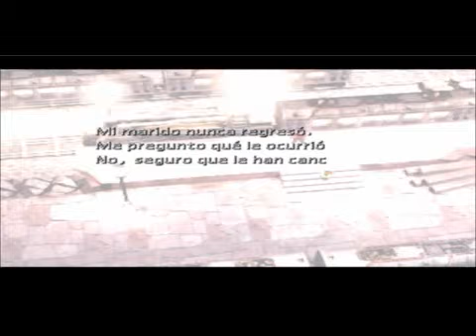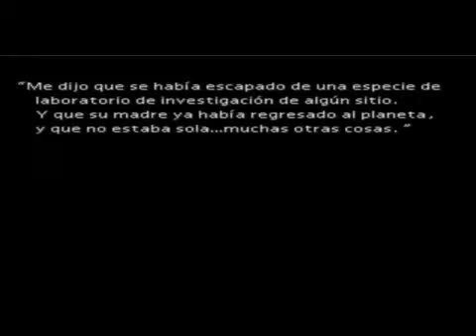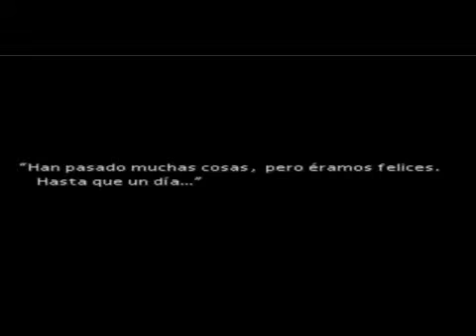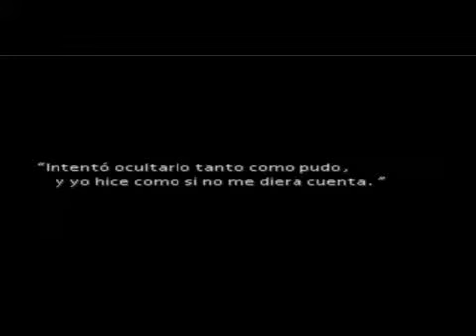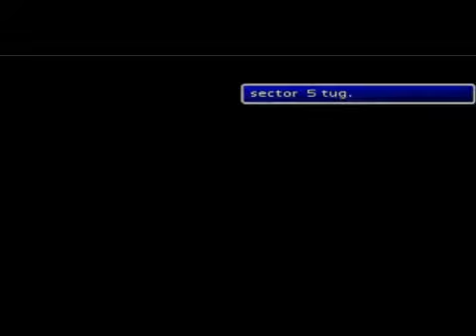Final Fantasy VII- Casa de Aeris y Vamos a la sede de Shinra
Final Fantasy VII Pal Version España